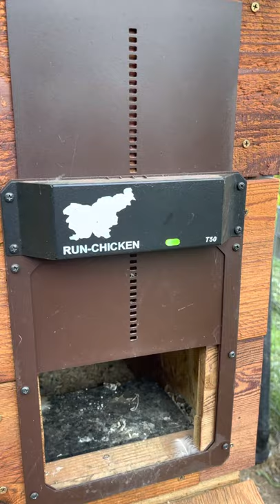Chickadee Condo’s Deep Litter System